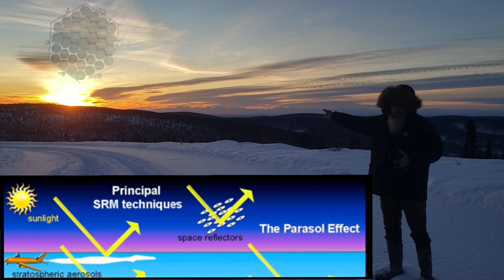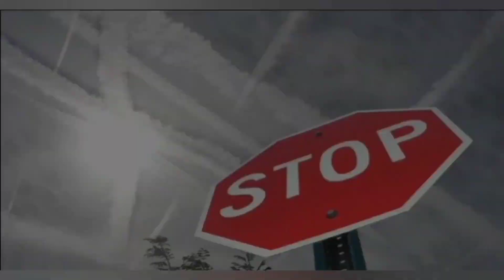They stole it ☀️ If you don't already know, you had better watch.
They stole it ☀️
If you didn't already know, you wouldn't believe it.  If you don't already know, you had better watch. 👀    SRM  SAI